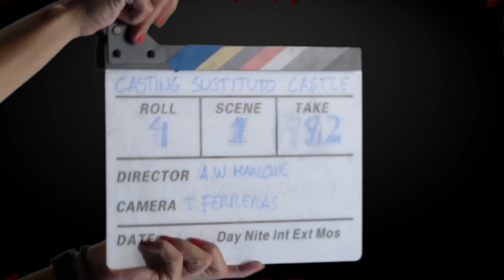TÚ ERES EL PROTAGONISTA - Promo 38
Promo 38 - Campaña "Tú eres el protagonista"